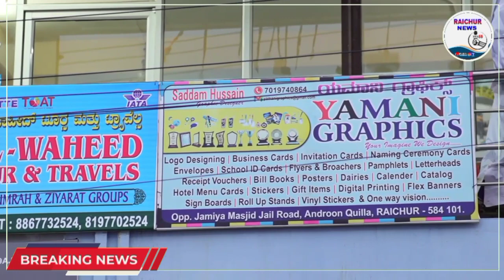NOOR MOHAMMED ADVOCATE KE 50yrs KHATAM HONE PE KHUSHI KA JASHN| RAICHUR NEWS